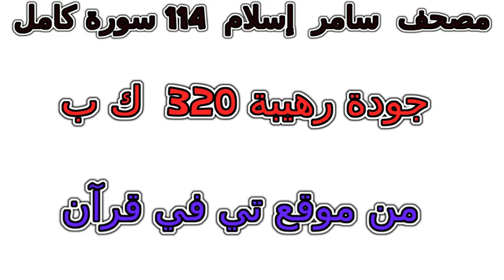سورة 007 الأعراف تلاوة خاشعة من مصحف سامر إسلام